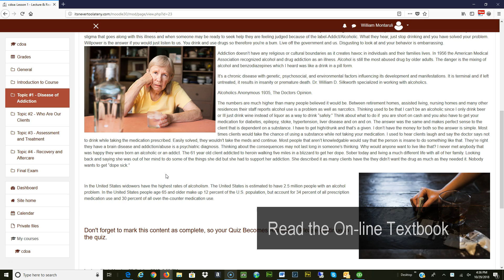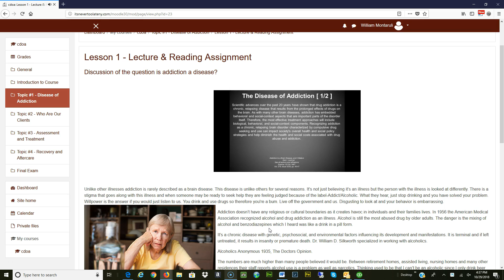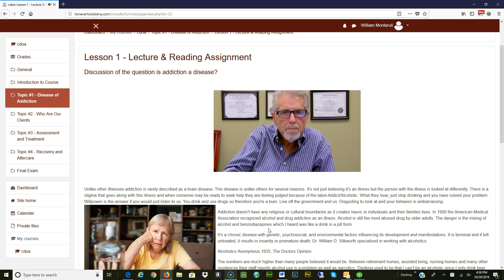It's Never Too Late Sample Lesson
Mr. Koffler was the keynote speaker at several events including the annual meeting of the Fordham University School of Social Work Field Advisors. He presented his clinical work with older adults at the Queens Consortium on Substance Abuse and Alcoholism.

Course participants will become familiar with comprehensive geriatric assessment techniques that social workers and other health professionals can use effectively, in any community or institutional setting. Upon completion of the course you will receive a certificate for 3 hours that will satisfy NY State Renewal requirements.